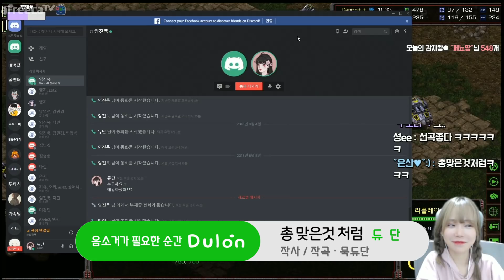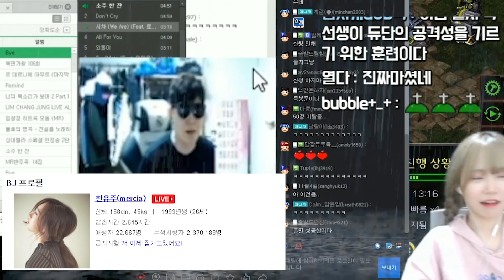아으유 탄생 10분 전에 무슨일이?